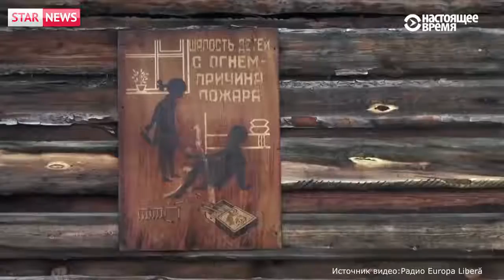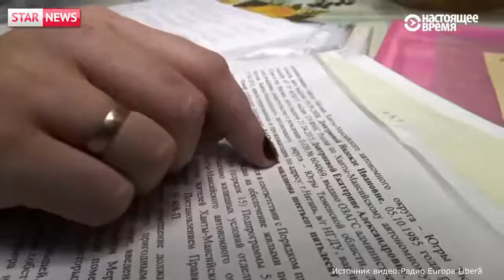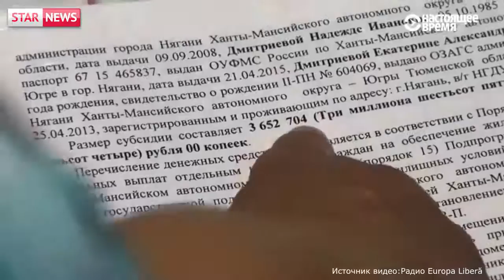Жизнь в Бочках в самом богатом регионе Россия 2018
И это реальность Здесь и Сейчас .Родовое поместье поколений. Я восхищаюсь их верой в светлое будущее. НЕВОЗМОЖНОЕ-ВОЗМОЖНО, когда "избранники народа" будут ставить общественные интересы выше своих личных. Вы достойны лучшей жизни на своей Родине.